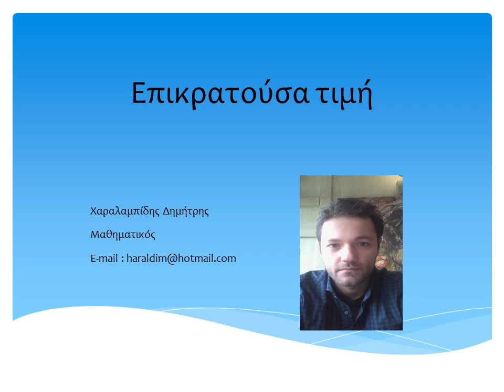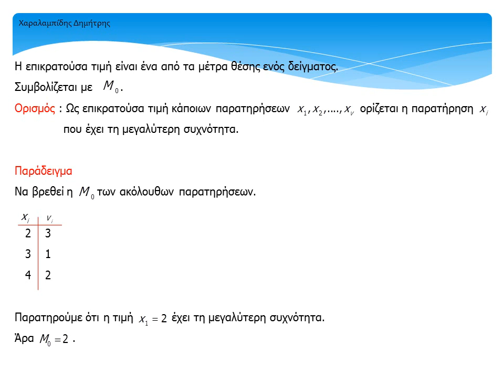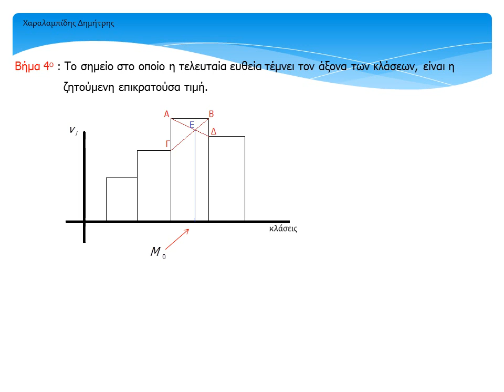Επικρατούσα τιμή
Μέτρα Θέσης